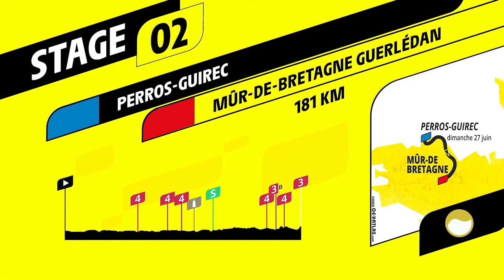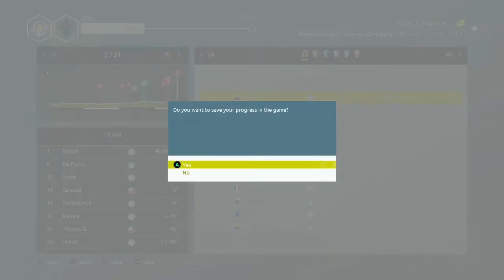Tour De France 2021 - First Playthrough INEOS Grenadiers - Another Stage Win? Stage Two #2